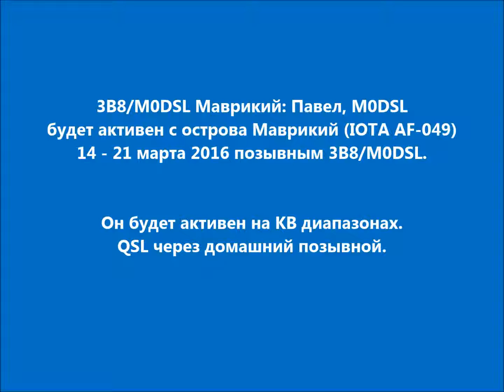3B8/M0DSL Остров Маврикий. С сайта dxnews.com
3B8/M0DSL Маврикий: Павел, M0DSL будет активен с острова Маврикий (IOTA AF-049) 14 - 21 марта 2016 позывным 3B8/M0DSL.